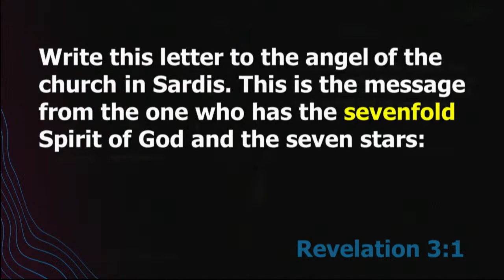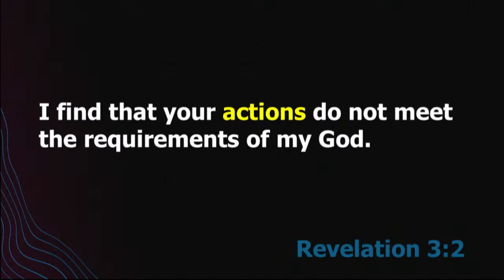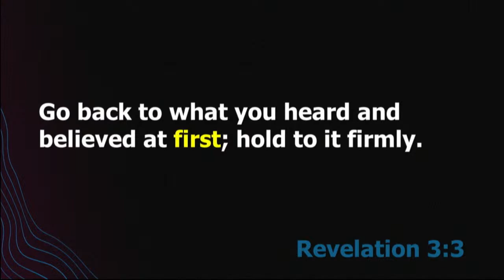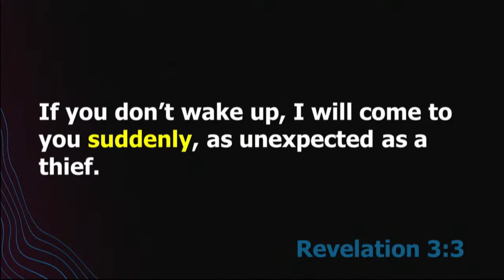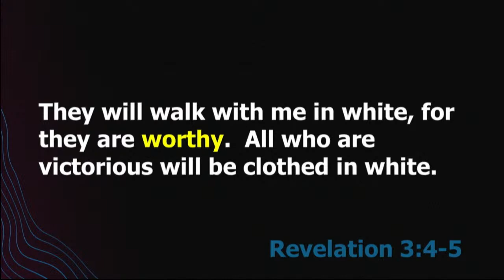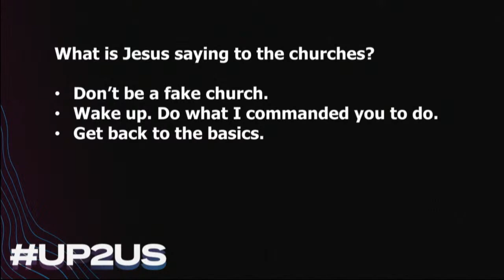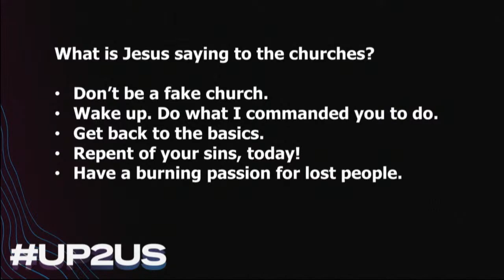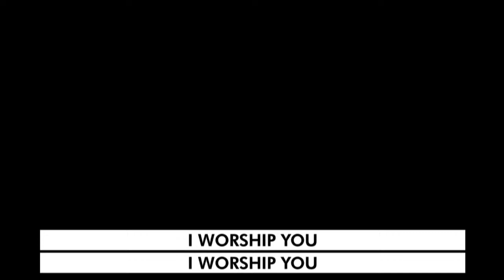02-05-23 9:30 AM